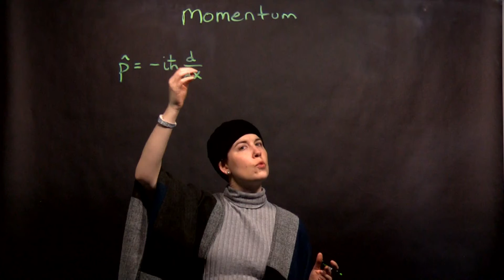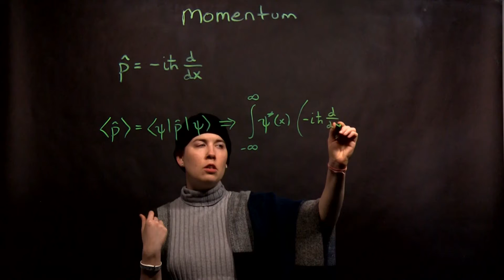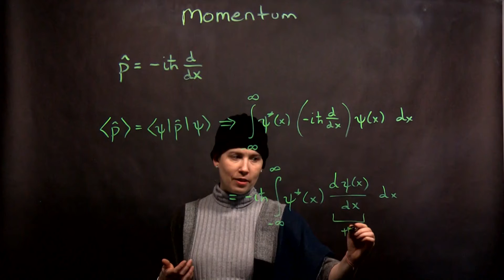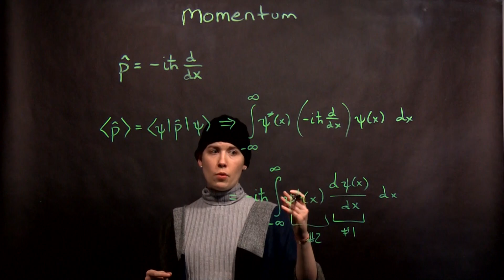The Momentum Operator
The definition of the momentum operator in the position representation and how we would calculate an expectation value for it.